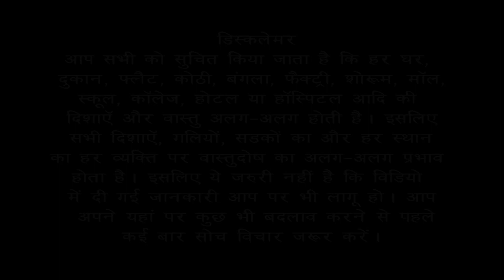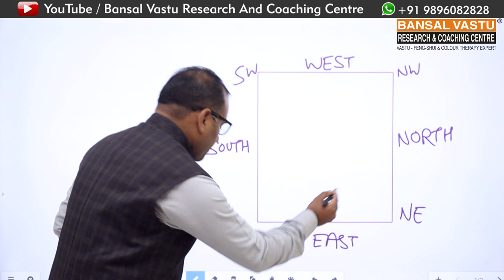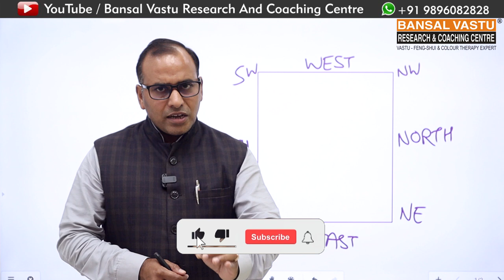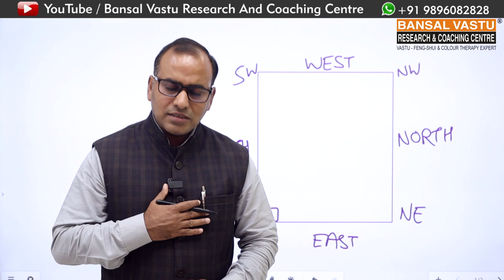Wealth benefits through fire zone activation | Bansal Vastu | Dr. Vipin Bansal +91 9896082828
How to activate fire zone by Vastu ?